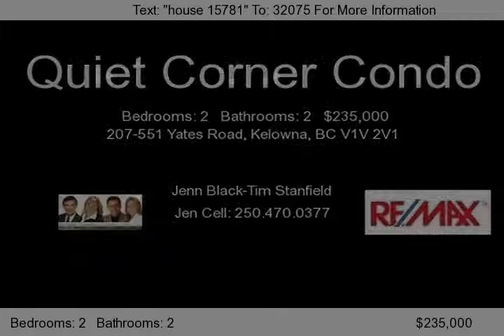207-551 Yates Road, Kelowna, BC V1V 2V1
Beautiful 2 bdrm, 2 bthrm corner unit. Bright & sunny with westerly views. Laminate and tile, granite counter tops, large 8x8 storage room on the same floor as unit comes with this condo! 4 pce ensuite, lrg windows, steps to everything...